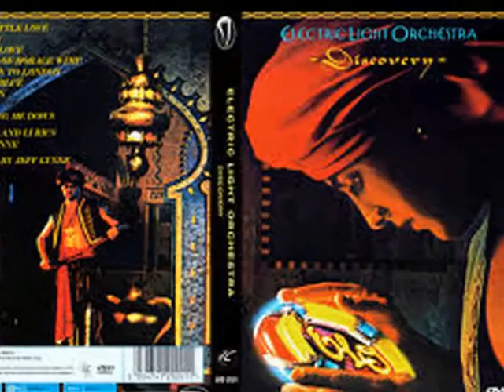ELO MR BLUE SKY I LOVE MUSIC 70'S